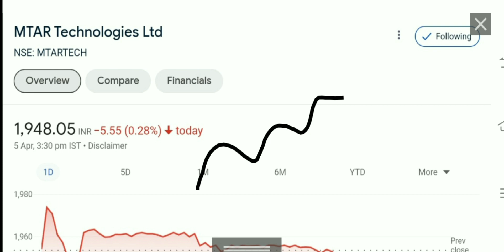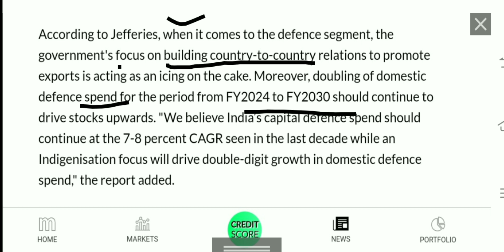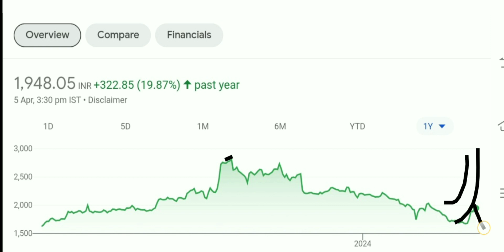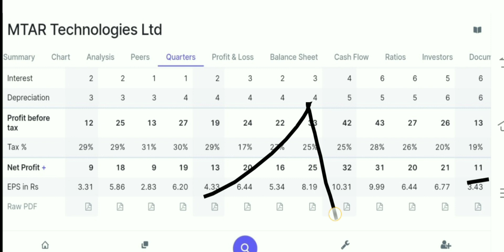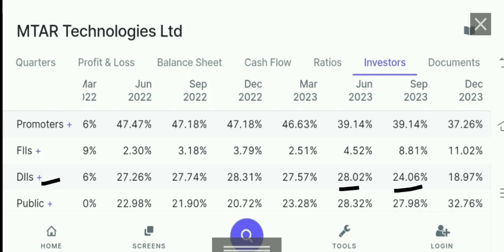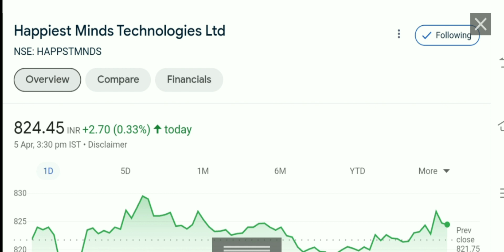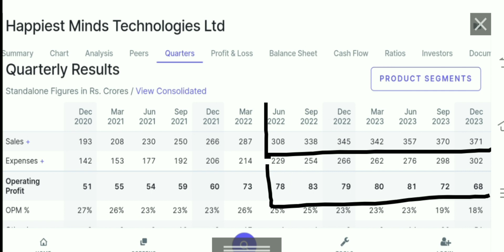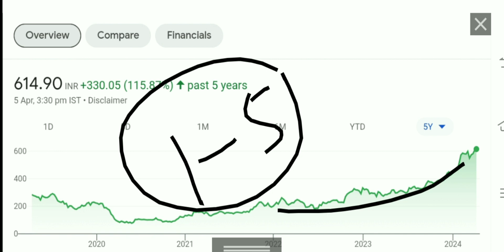20 शेयर के बदले 80 शेयर मिलेगा happiest minds share latest news mtar technologies share latest news